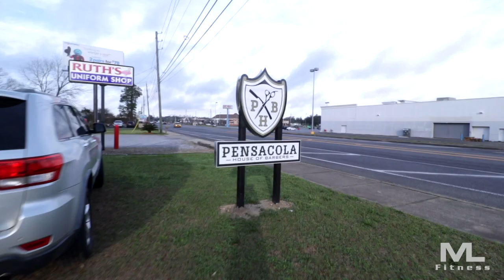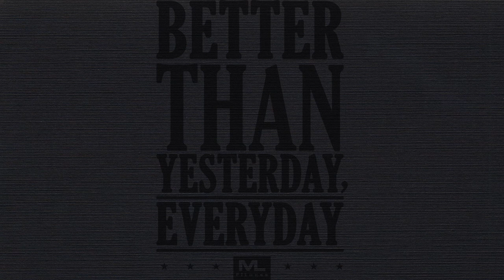This Is Why I Started Back ll Pensacola House of Barbers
Pensacola House of Barbers located: 2011 E Olive Rd, Pensacola, FL 32514